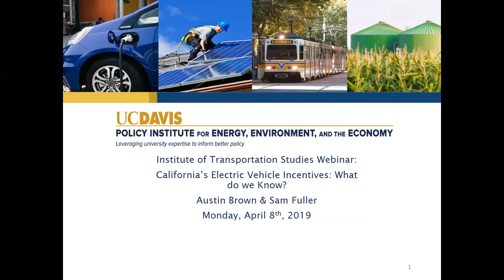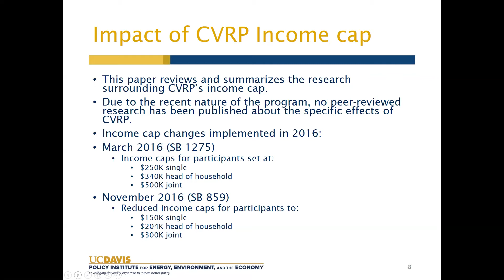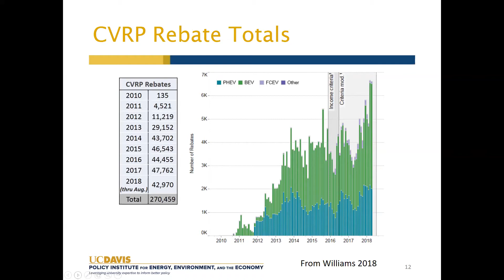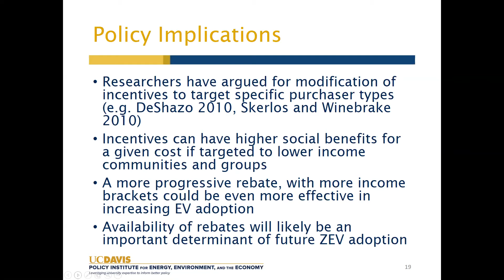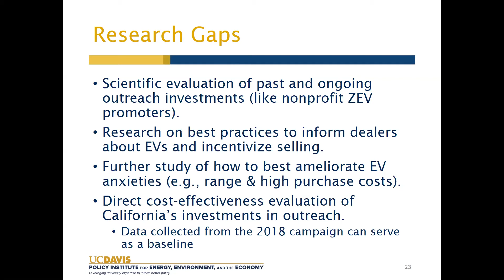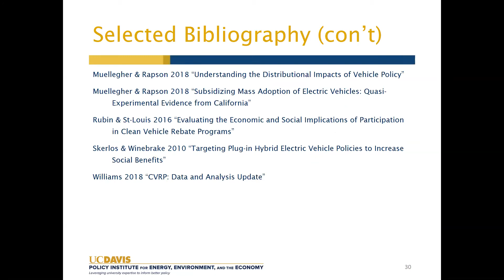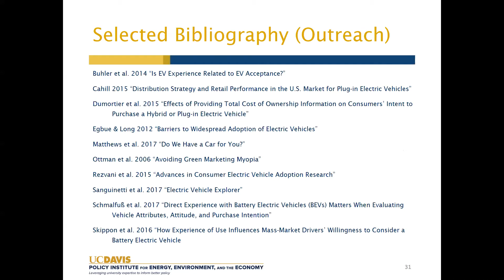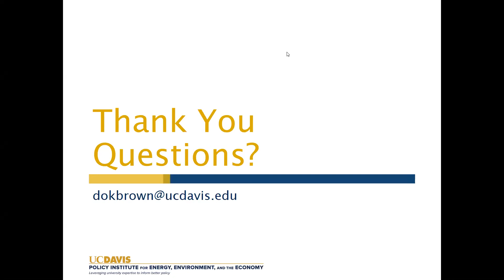Webinar: California’s Electric Vehicle Incentives: What do we Know? by Austin Brown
California has a world-leading set of policies encouraging the adoption of electric vehicles. Setting the specifics of these policies requires some tough choices to try to thread a variety of needles. How does the state incentivize a novel technology without unduly subsidizing the wealthy? How does the state balance efforts to provide incentives, support infrastructure, and increase public awareness? And how can the state be sure that efforts to incentives EVs are working? Recent policy changes to add an income cap and increase the rebate available for lower income buyers attempt to respond to these concerns. Research is a powerful tool to help the state (and other states and cities considering programs for EVs) to understand the effects of these policies.

The webinar will include recent research summary findings exploring novel aspects of California’s EV incentives programs including:
•What are the expected effects of adding income caps for rebate recipients?
•What are the expected changes from increasing the rebate for low-income vehicle buyers?
•What are the expected outcomes and design considerations for outreach efforts to improve awareness and engagement on EVs?
•How effective are incentives at increasing sales of EVs?

Dr. Austin Brown is Executive Director of the Policy Institute for Energy, Environment, and the Economy at the University of California, Davis. In this role, he builds strong connections between the research and policy communities at the local, state, and national levels with a focus on clean energy and sustainable transportation. Prior to joining UC Davis in June 2017, he spent nine years in Washington, DC, working for the Department of Energy, the National Renewable Energy Laboratory, and as Assistant Director for Clean Energy and Transportation at the White House Office of Science and Technology Policy in the Obama Administration.